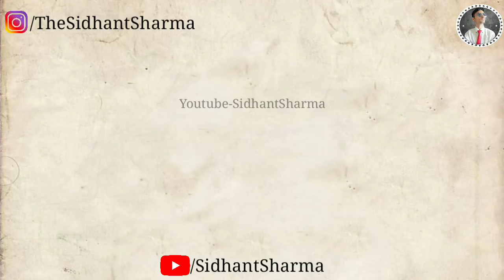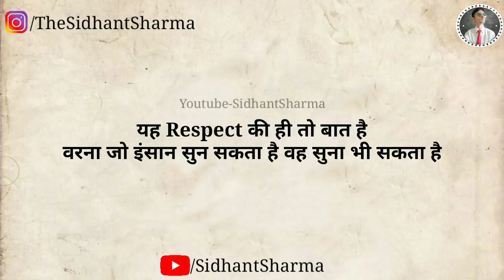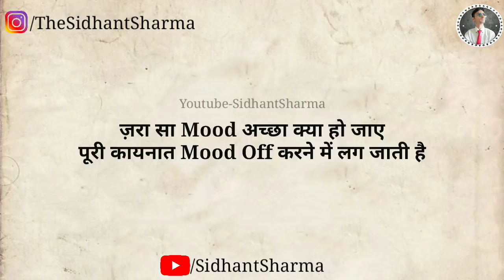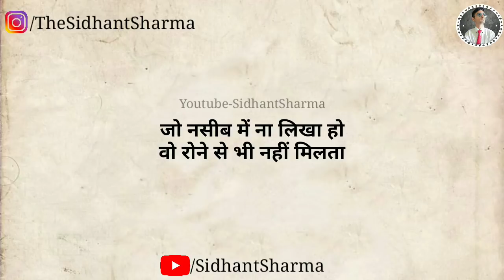वो रिश्ता टूट💔 जाता है जिसमें... || Best Gulzar shayari || Gulzar poetry || Hindi shayari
Best Gulzar shayari || Gulzar poetry || Hindi shayari || Shayari

Thanks Kevin